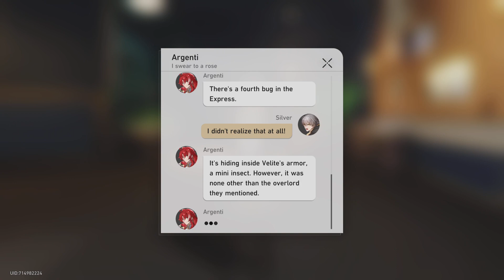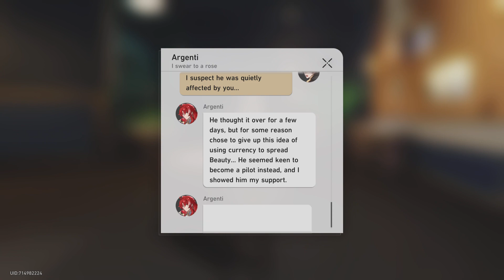Honkai Star Rail stellar shadowseeker story part 6 end male mc caelus and march are so cute